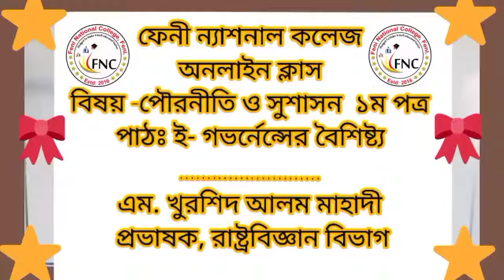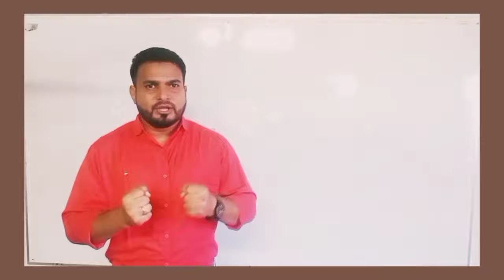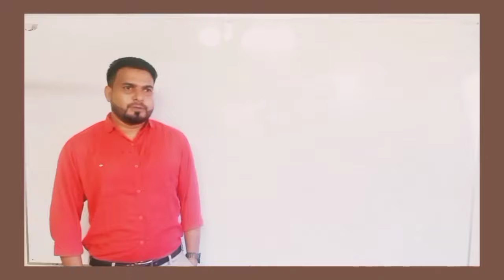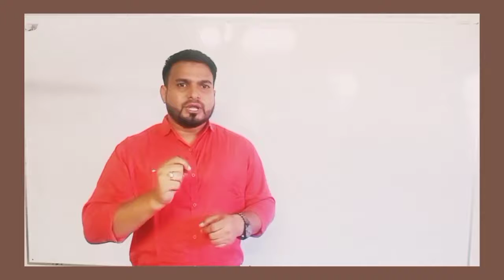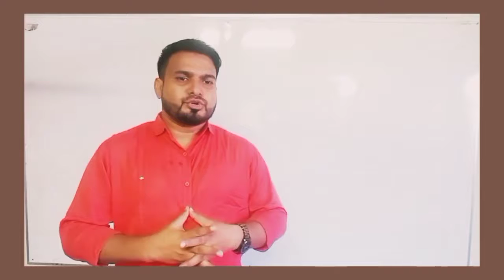FNC19-20 | Class 97 | 14.11.2020 | Civics | Feni National College Online Class